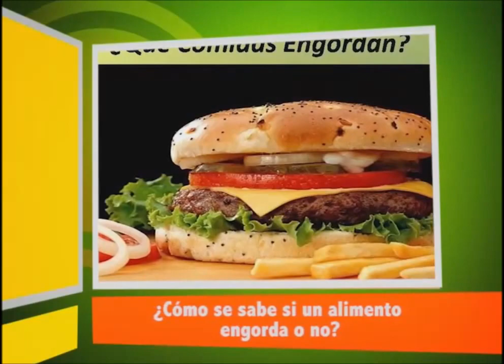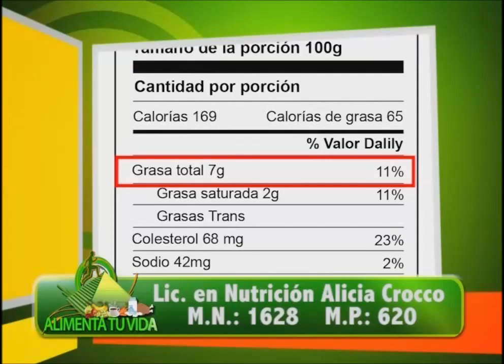ALIMENTA TU VIDA Como saber si un alimento engorda o no